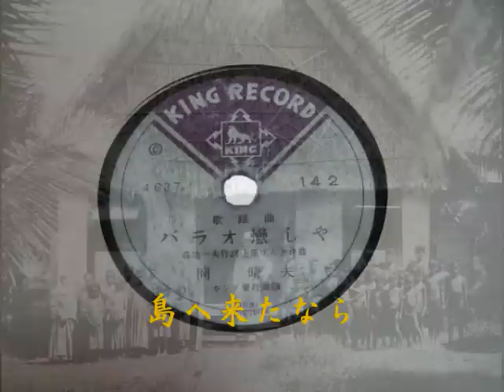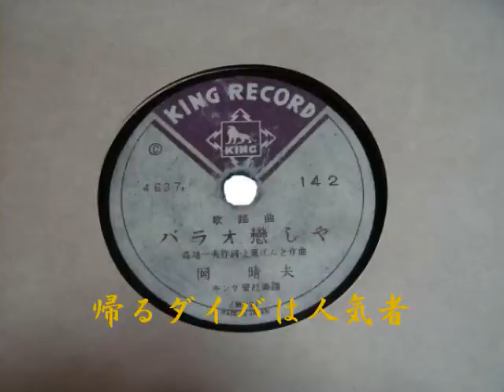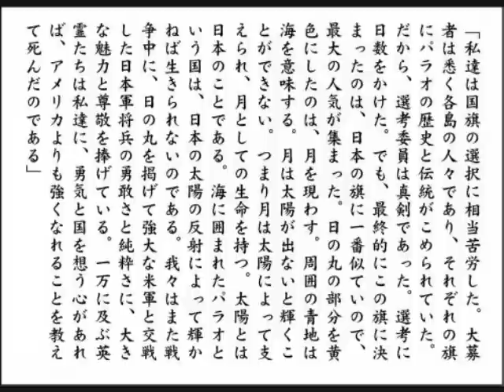パラオ恋しや 岡晴夫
森地一夫：作詞、上原げんと：作曲。昭和十六年